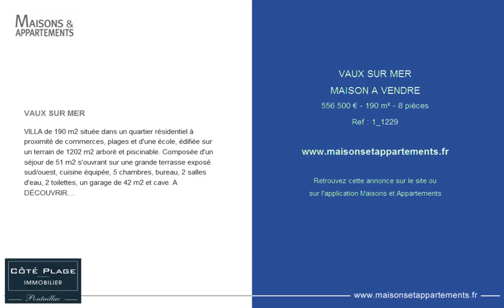VAUX SUR MER - MAISON A VENDRE - 556 500 € - 190 m² - 8 pièces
Référence : 1_1229

VAUX SUR MER
VILLA de 190 m2 située dans un quartier résidentiel à proximité de commerces, plages et d'une école, édifiée sur un terrain de 1202 m2 arboré et piscinable. Composée d'un séjour de 51 m2 s'ouvrant sur une grande terrasse exposé sud/ouest, cuisine équipée, 5 chambres, bureau, 2 salles d'eau, 2 toilettes, un garage de 42 m2 et cave. A DÉCOUVRIR.

Cette annonce vous est proposée par l'agence COTE PLAGE IMMOBILIER